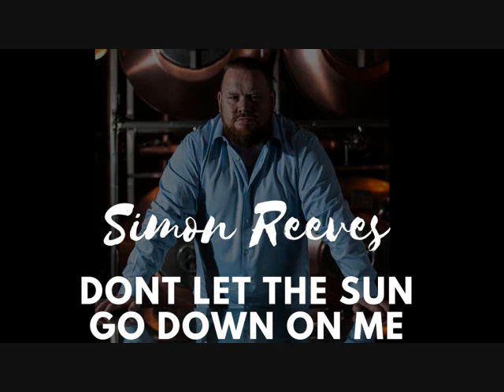Simon Reeves - Dont Let The Sun Go Down On Me (Audio)